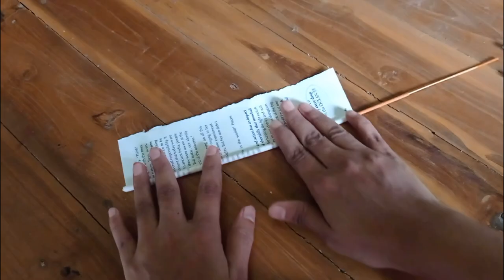wall hanging craft ideas|| easy home Decor || 5C hand tube|| art and craft tutorial videos.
Visit my YouTube channel link